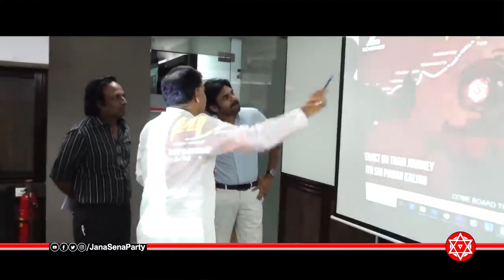JanaSena Party l Sri Nadendla Manohar l నాదెండ్ల మనోహర్ గారి గురించి తెలుసుకోండి Vote For Glass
JanaSena Party Tenali Assembly Candidate Sri Nadendla Manohar
 l నాదెండ్ల మనోహర్ గారి గురించి తెలుసుకోండి l Vote For Glass